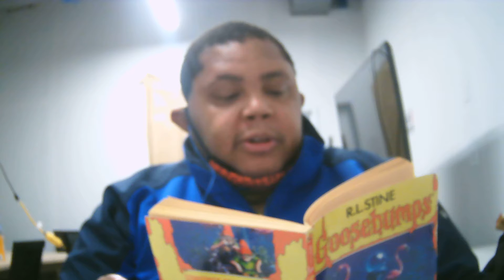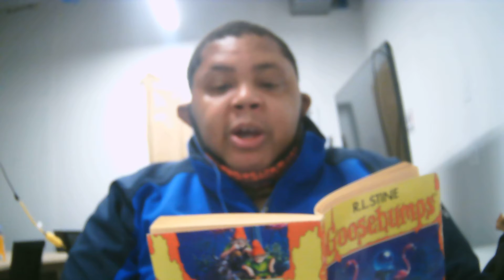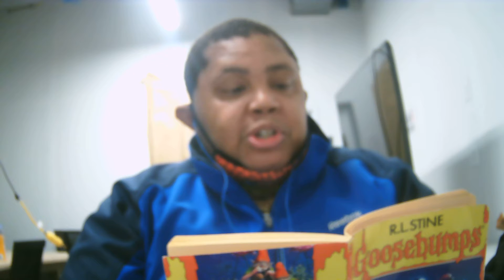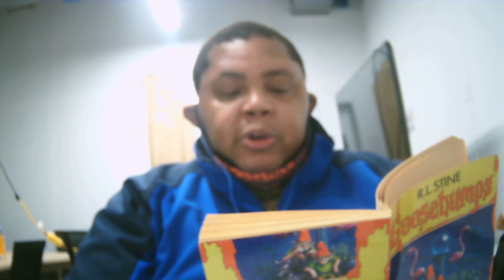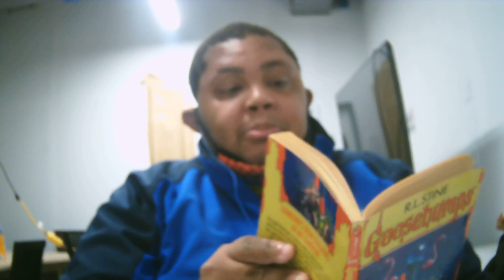Goosebumps Reads: "Revenge of the Lawn Gnomes" Chapter 5